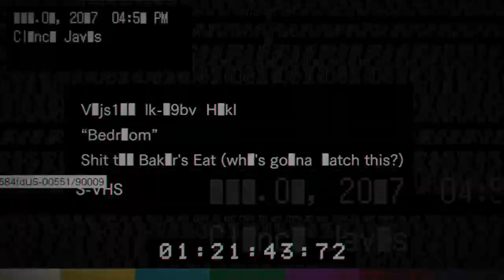Resident Evil 7 DLC: Dormitorio